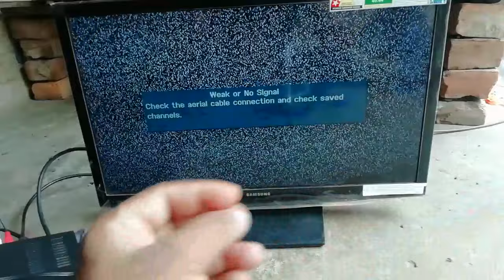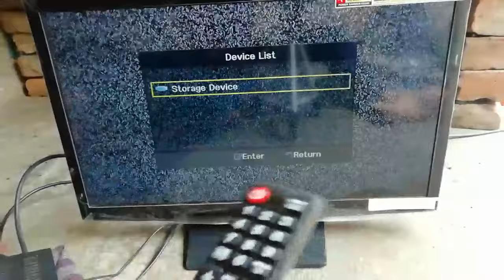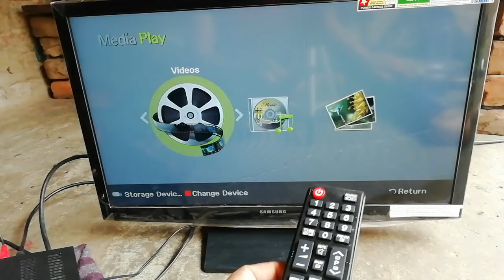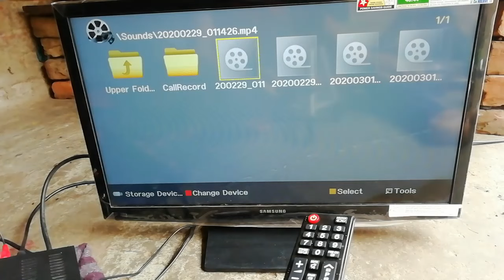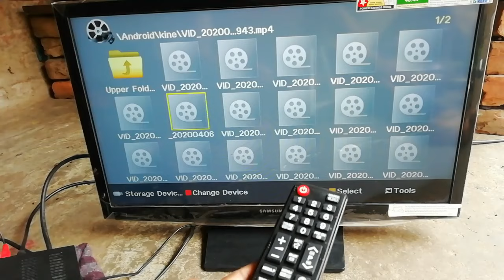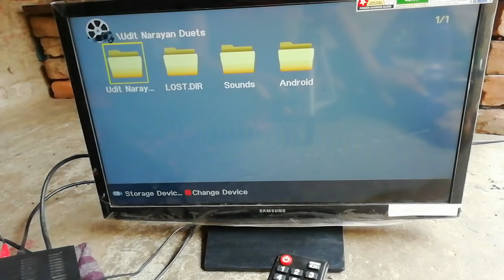How to watch memory's video on tv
Dosto is video me maine aapko bataya hai ki aap apne Shaadi vivah ya birthday ya koi aur video ko
Apne TV me kaise dekh sakte hain